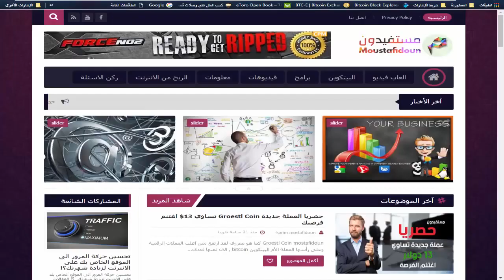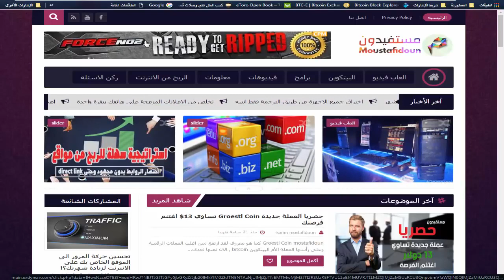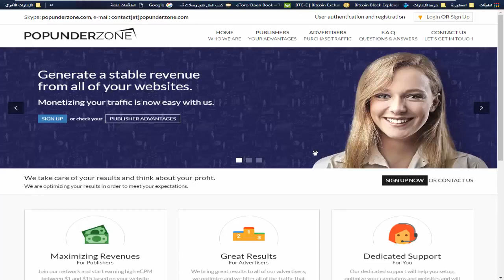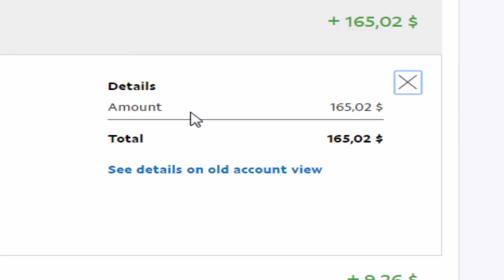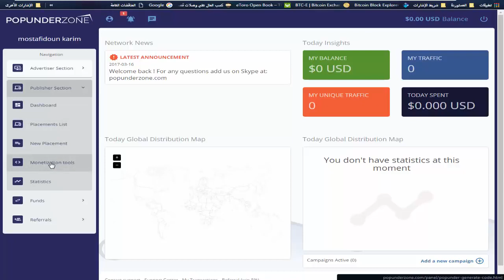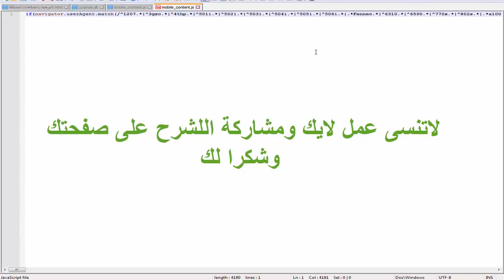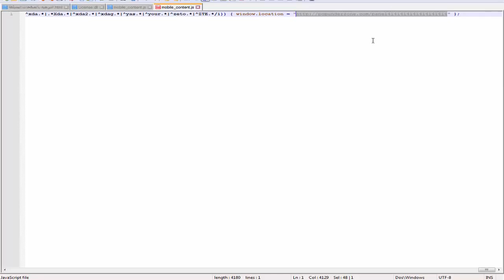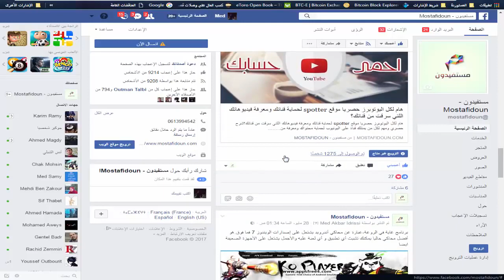حصريا الربح من الانترنت بطريقة بسيطة ما بين 2$ و3$ دولار في اليوم مع اتبات السحب شاهد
اولا اكيد ان العنوان اثار انتباهك لانك فعلا تريد أن تربح من خلال انترنت ليكون لك مدخول اضافي لمواكبة ضروف العيش الصعبة،وهوفعلا كما قرأت في العنوان اخي انها طريقة سهلة اللربح من إنترنت انها شركة اعلانات صادقة مع استراتيجية مربحة,حيت* أتمنى ان تشترك معنا في القناة - لتكون دائما السباق للمفيد والجديد

✅اذا كنت تقرأ هذا السطر في اعلم اني أشكرك لدعمك وشكرا لمشاهدتك مقاطعي و إعطائي القليل من وقتك. صديقك محمد الادريسي